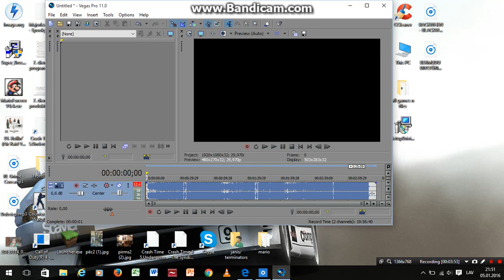Bermudu Divstūris Tuc Tuc (speed up remix)